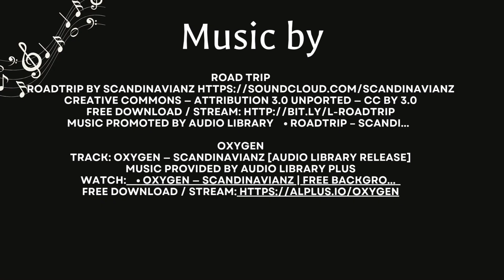PMES NEWS 509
Our studio was closed due to extreme heat but that didn't stop us from making another episode! Take a look at everything that took place at PMES last week.